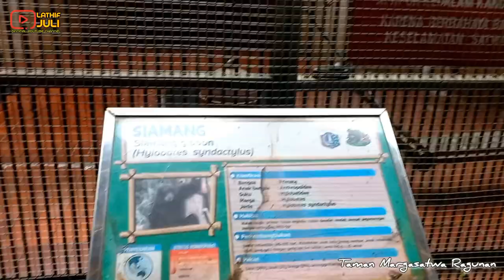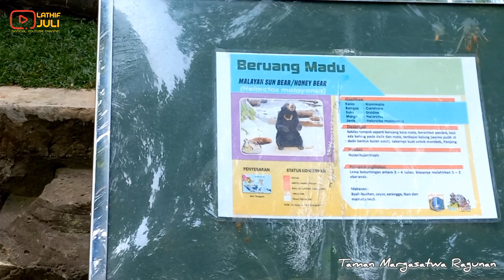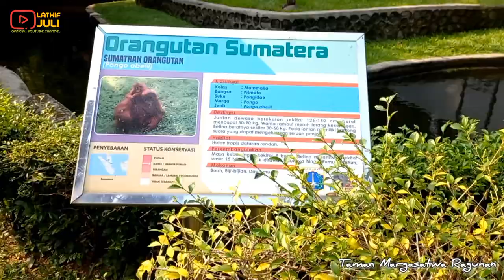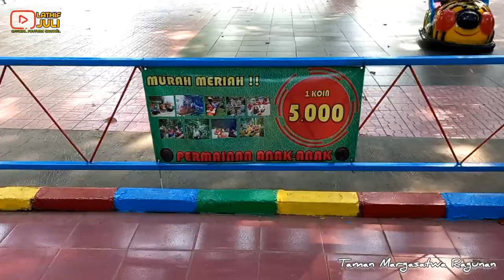CARA MASUK RAGUNAN TERBARU | NGAJAK ROMBONGAN KELUARGA KE RAGUNAN | Cuma Habis Rp25.000 | Update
halo teman jalan

kali ini saya ingin menunjukkan cara pakai jakcard untuk masuk ke ragunan.

jika teman teman ingin mengajak keluarga ataupun rombongan bisa pakai satu kartu saja.

selamat menonton...